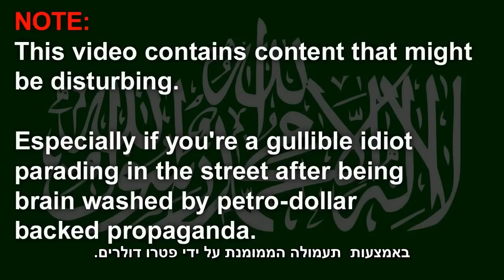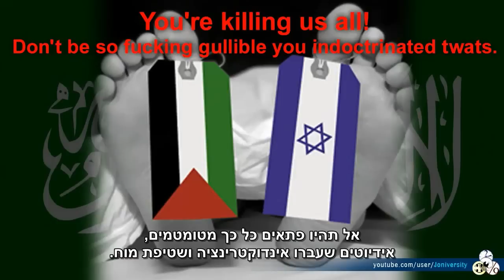Horrors of Hamas and Stupidity of Westerns תרגום לעברית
הזוועות של החמאס והכסילות של המערב.